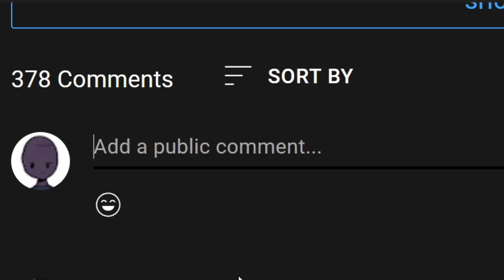Obsidian Trapping In Hive Skywars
In Hive Skywars, I Obsidian Trapped Other Players in Hive Skywars. Obsidian Trapping In Hive Skywars is Super Funny.